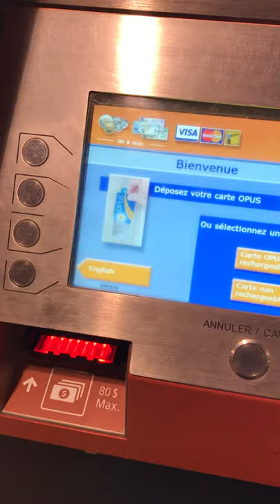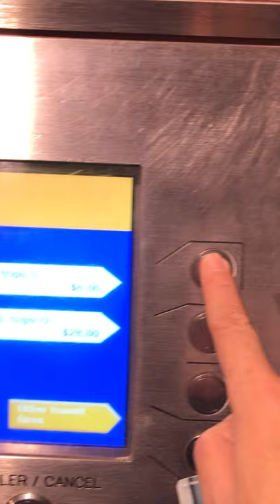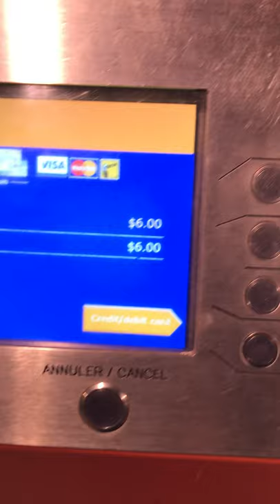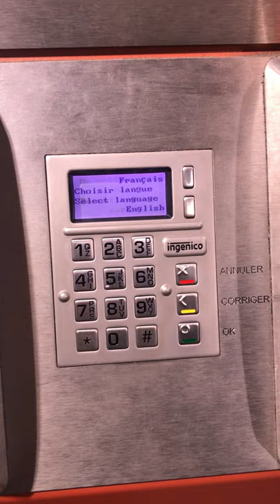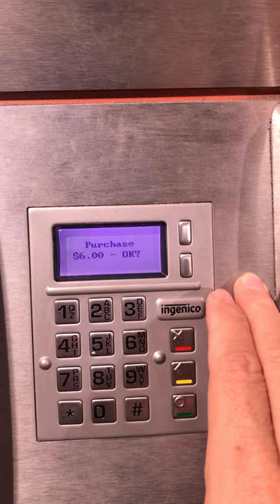How to reload Montreal stm Opus card.